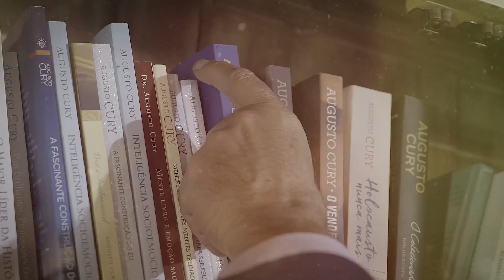Você É Insubstituível | Biblioteca De Gestão da Emoção | Augusto Cury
Se até hoje sua história nunca foi contada em um livro, agora ela será, pelo menos em parte. Você descobrirá alguns fatos relevantes que o tornaram um dos maiores vencedores do mundo, dos mais corajosos dos seres, dos que mais cometeram loucuras de amor para poder estar vivo.

Neste vídeo, o Dr. Augusto Cury fala sobre o conhecimento e os fenômenos sócioemocionais abordados no livro "Você É Insubstituível"

WEBSÉRIE - BIBLIOTECA DE GESTÃO DA EMOÇÃO

 📚 Se gostou desse vídeo, compartilhe com quem você ama e clique em curtir para que esse conteúdo chegue para mais pessoas.

Sejam muito bem-vindos ao canal oficial do Augusto Cury aqui no YouTube.
Augusto Cury é psiquiatra, professor e escritor brasileiro. Publicado em mais de 70 países, é considerado o psiquiatra mais lido do mundo na última década.

🔔 Se você ainda não é inscrito aqui no canal, sinta-se convidado a clicar no botão do "inscreva-se" e também a ativar o sino para receber todas as notificações sobre cada vídeo que será publicado
A programação do canal acontece às quartas e domingos sempre às 18h.

▪ Canal administrado pela equipe de comunicação Augusto Cury.